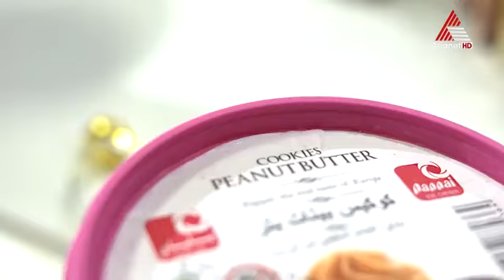Chill Bowl - Pappai 25